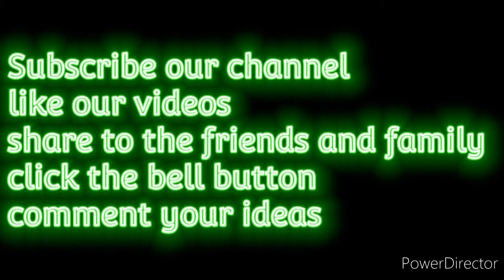How to make scrubber with 🥥👍👉| waste item 👉=👈 useful item | Trywell ideas !!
content: how to make scrubber

please follow the instructions of the government

follow the SMS ( Sanitizer Mask Social distance )

                by Trywell ideas !!